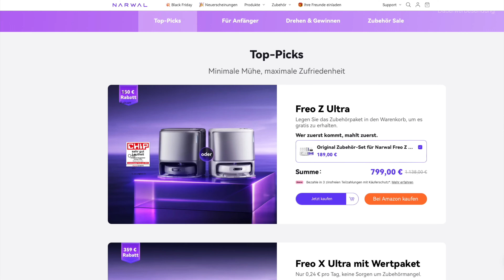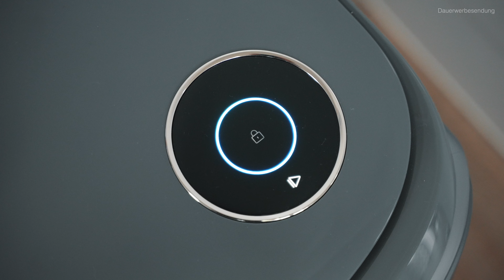Narwal Freo Z Ultra vs. Ecovacs Deebot T30 Pro Omni - im direkten VERGLEICH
Hier geht es zu den vorgestellten Black Friday Deals von Ecovacs:

Kaufe den @NarwalDeutschland  Freo Z Ultra zwischen dem 21.11 und 02.12 und bezahle nur 799 Euro inklusive gratis Zubehörpaket.

* Hier geht es zum Narwal Freo Z Ultra

* Hier geht es zum Ecovacs Deebot T30 PRO OMNI ►

*Reinigungsmittel von Grashüpfer für Wischroboter

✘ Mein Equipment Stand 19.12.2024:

 Drohnen:
* Dji NEO
* Dji Mini 4 Pro
* Dji Air 3S
* Dji AVATA 2

Videoerstellung:
*Kamera für Unboxings
*Kamera für Schmuckaufnahmen
*Kamera für Vlogs

DANKE ! :)